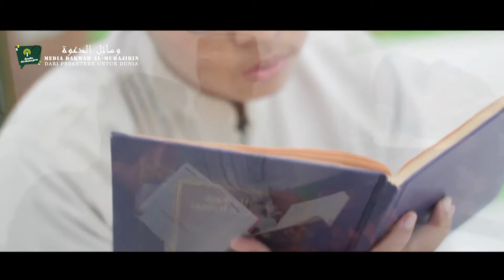Tidak Ada Ilmu yang Sulit oleh KH. Ade Muhaemin Al-Baiquni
INFORMASI INFAQ :
Untuk Pengembangan & Operasional Al-MuhajirinTV
Bank Muamalat
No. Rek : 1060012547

Al Muhajirin TV, Media Digital Dakwah Dan Pendidikan Islam.